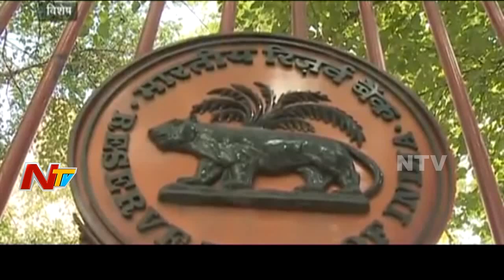How The Falling Rupee Affects Indian Economy? | Rupee Hits Fresh Lifetime Low | Story Board 02 | NTV